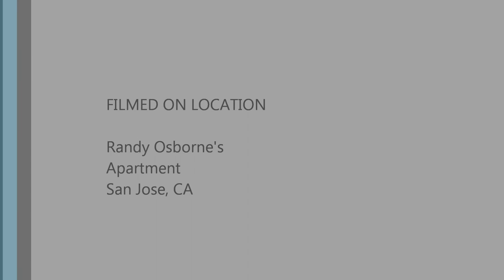1998 Antonio Marin Montero Spruce and Brazilian Fernando Sor Study #5 in B minor Matteo Carcassi Op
It has D'Addario J45s on it, that's what Antonio puts on his guitars before they leave his shop.